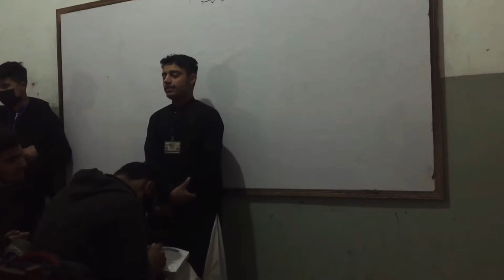Pashto Naat || Cenna School Pabbi || Students